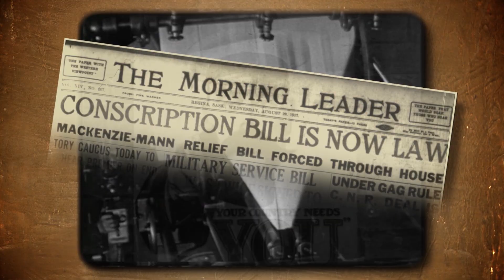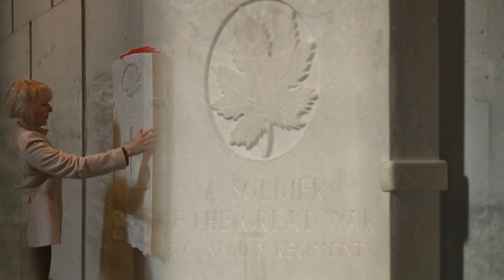Historian Tim Cook on The First World War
Dr. Tim Cook, Canadian War Museum historian, talks about the lasting impact of the First World War on Canada.